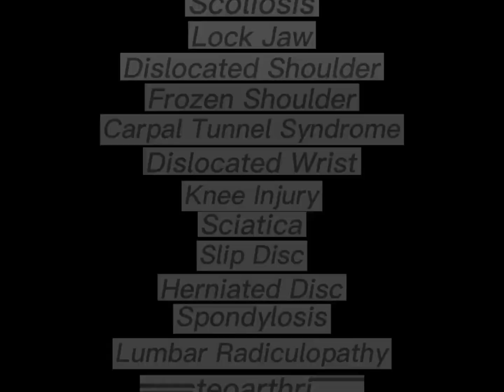Umuwi ng Pilipinas galing West Africa para magpa hilot kay idol😲😮